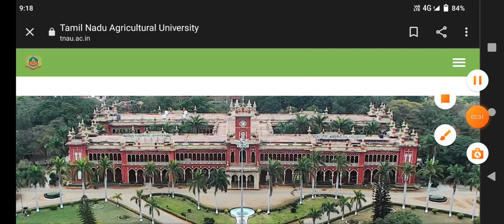TNAU 2022 💯 NEW NOTIFICATIONS RELEASED 💯 DEAN OFFICIALS FOURTH ROUND COUNSELLING DATE ANNOUNCED